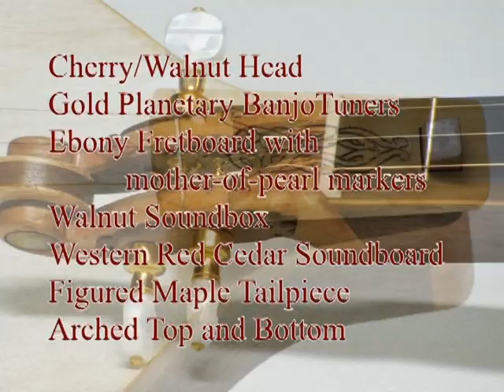Bowed Dulcimer Signe K.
Nic Hambas demonstrates the sound of bowed dulcimer.